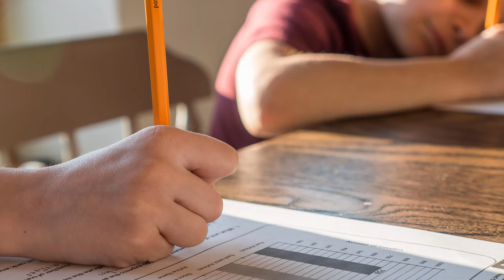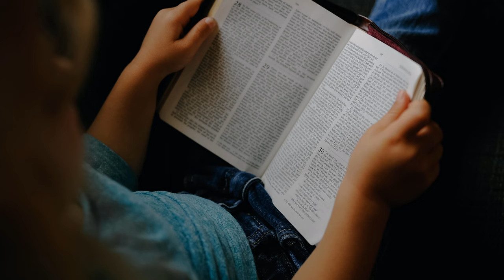ELVIS | Elvis name meaning | Boy Name Meaning | All wise (2023)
"Etymology & Historical Origin of the Baby Name Elvis" is a YouTube video explaining the origin and meaning of the name Elvis. The video reveals that the name is uncertain in origin, but is most likely a variant of Alvis, which means "all wise" in Old Norse. It also discusses the association of the name with Norse mythology and the story of the dwarf character Alvíss. The video goes on to explain that Elvis is also considered an anglicized name for Saint Ailbe of Emly, a 6th century Irish saint. The popularity of the name Elvis is explored, with a focus on its connection to the iconic musician Elvis Presley. The video provides information on the personality traits associated with the name Elvis, as well as cultural references and famous people who bear the name. Overall, "Etymology & Historical Origin of the Baby Name Elvis" provides an informative overview of the origins and significance of the name Elvis.